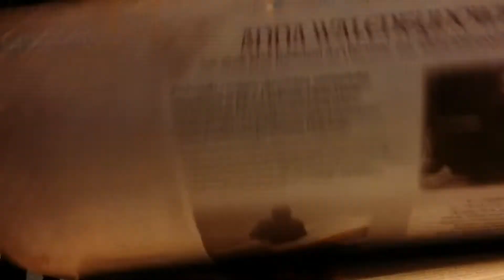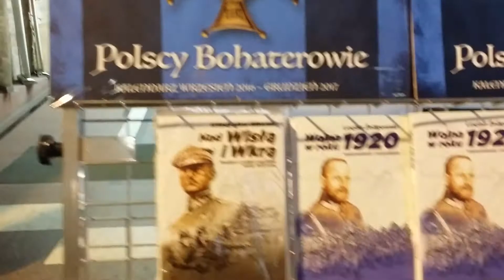2 kolory wydawnictwo patriotyczne